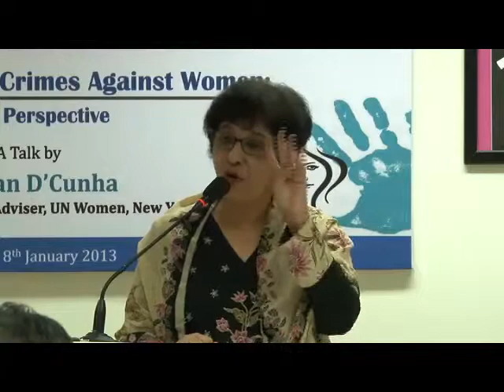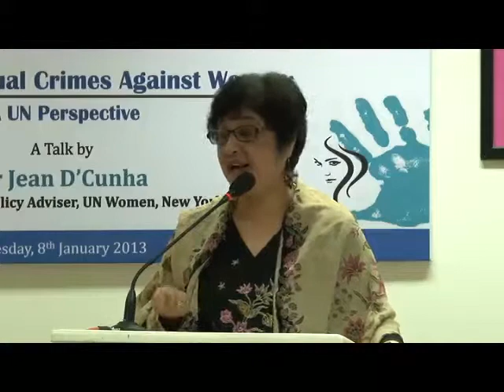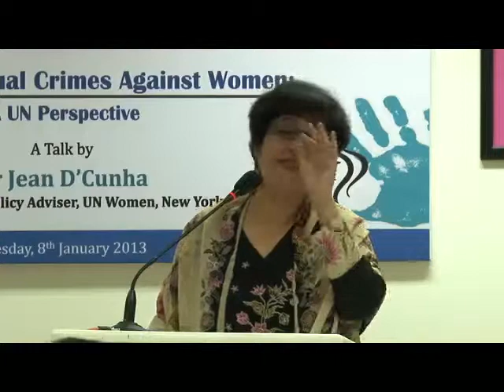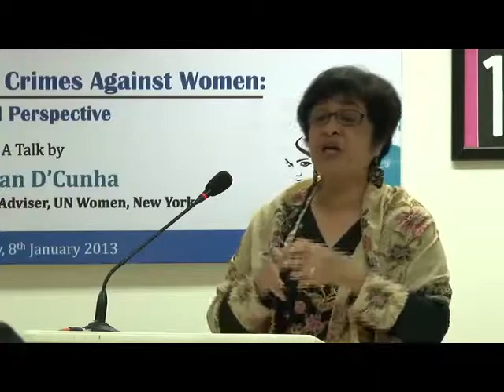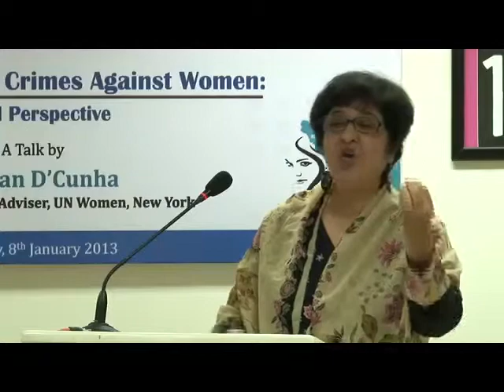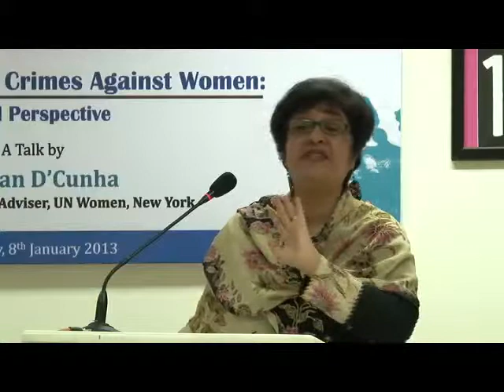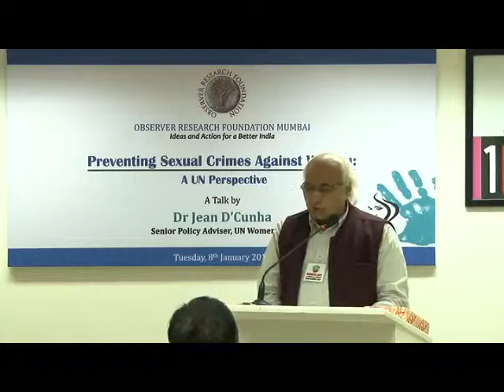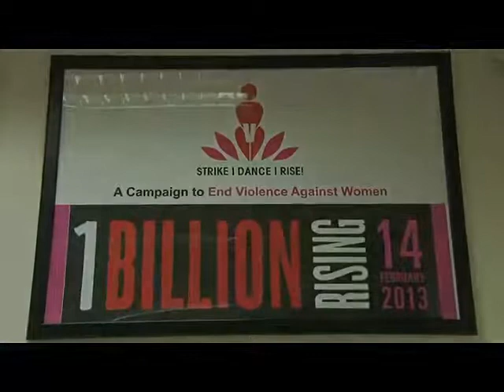Preventing Sexual Crimes Against Women by Jean D'Cunha